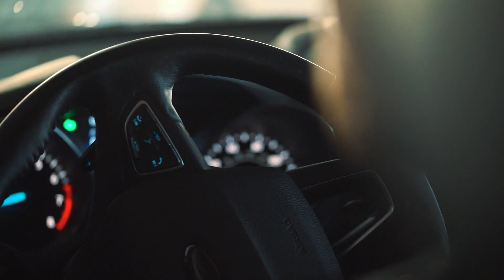Cómo ayudar a tu coche a no sufrir el frío del invierno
Con la llegada del invierno, las bajas temperaturas hacen acto de presencia. En mas de una ocasión te habrás dirigido a coger el coche, y el hielo o la nieve, impiden que circules y acudas a tus compromisos cotidianos.